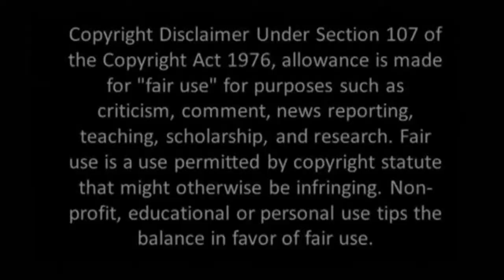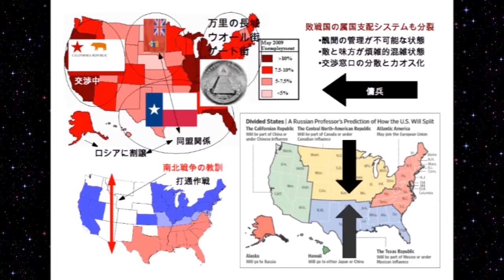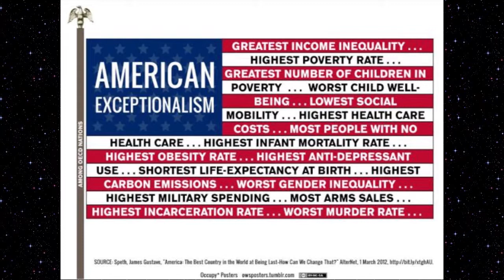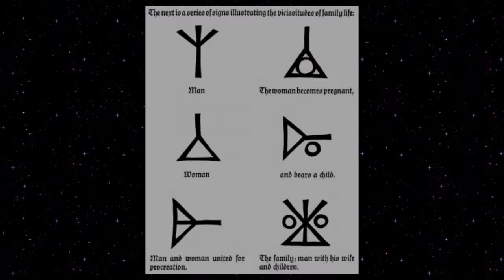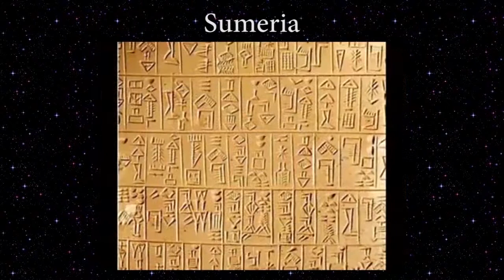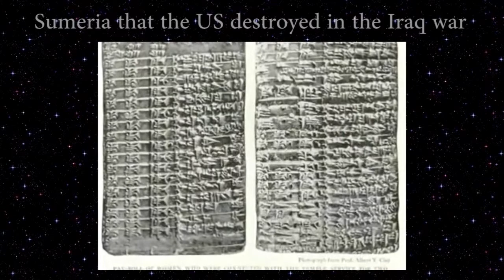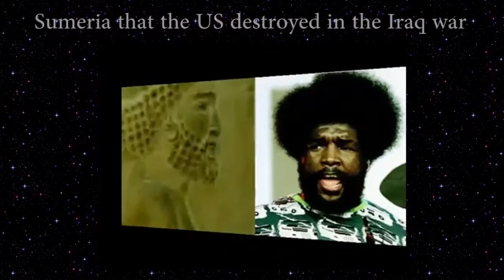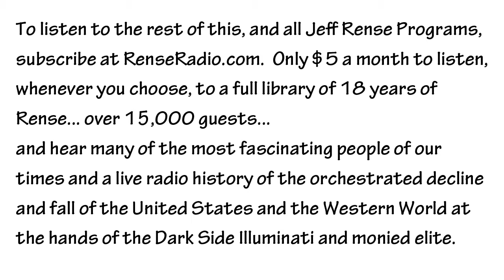Jordan Maxwell A Culture In Astounding Denial Part 1 - Nov 2012